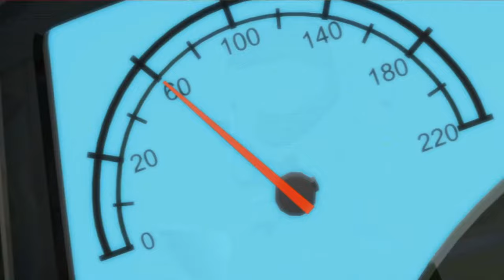Hot Wheels Battle Force 5 S01E01 - Starting Line